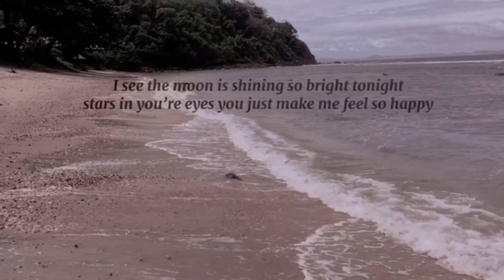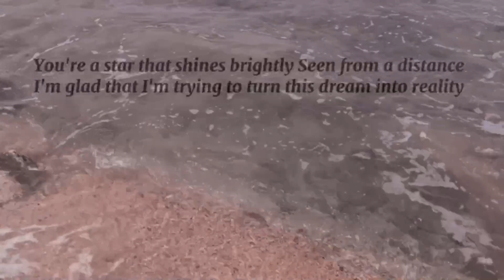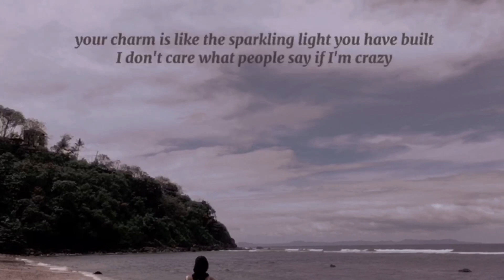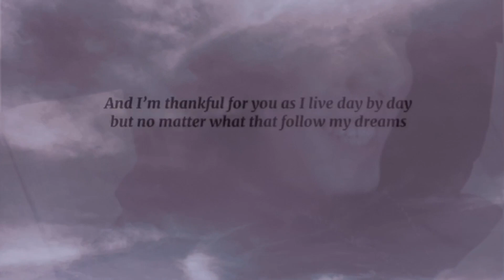Someone I Admire, puisi cinta karya Putri Yunita